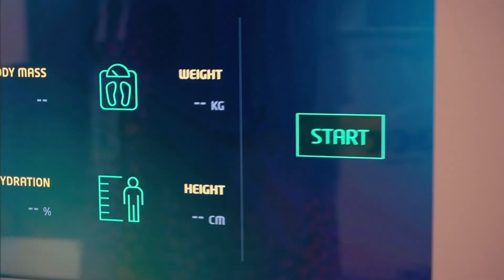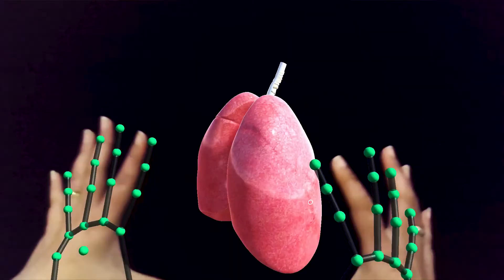Etisalat GITEX 2021 - Full Showcase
Check out what we have done on the Etisalat Stand at GITEX 2021!

LED production and 3D LED mapping
Holofans and nReal Glasses
projection experience with real-time visual feedback